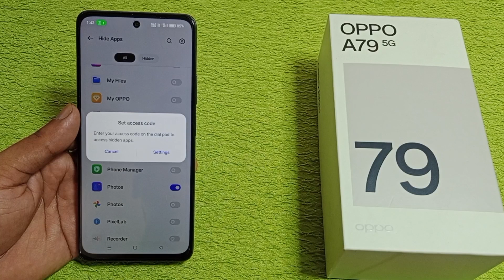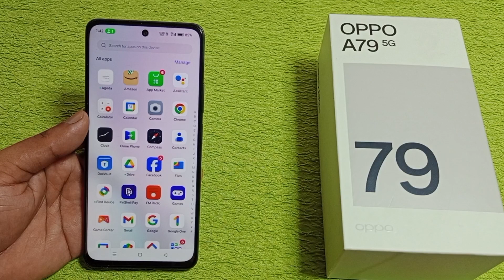Oppo a79 5g me gallery hide kaise kare | how to hide gallery in Oppo a79 5g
hello friends Aaj ki is video ke madhyam se maine aap logon ko bataya hai ki Oppo a79 5g mobile me gallery ko hide kaise kiya jata hai